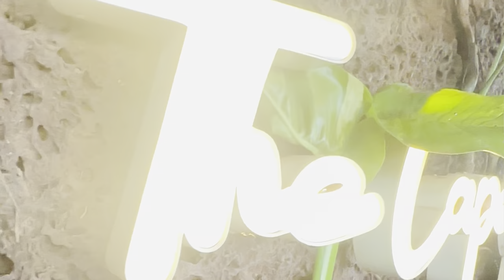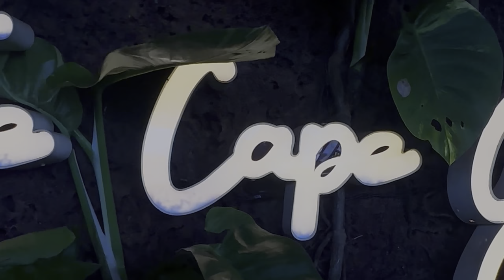Goa गए पर यहां नहीं गए kiyu? Goa ki Famous Jageh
Goa गए पर यहां नहीं गए kiyu? Instagram की famous जगह गोवा मैं
Cabo De Rama, also known as Cabo de Rama Fort, is a famous and historically significant location in South Goa, India. It's not exactly referred to as "The Cape Goa," but it is a prominent cape with a fort. Here's some information about Cabo De Rama:

Cabo De Rama Fort: This ancient fort is perched on a cliff with stunning views of the Arabian Sea. It is believed to have been built by Hindu rulers and later renovated by the Portuguese. The fort offers a glimpse into Goa's history and provides a panoramic view of the coastline. You can explore the fort's ruins and enjoy a serene atmosphere.

Location: Cabo De Rama is situated in the Canacona region of South Goa. It's about a 30-40 minute drive from Palolem Beach and is accessible by road.

Scenic Views: One of the highlights of visiting Cabo De Rama is the breathtaking view of the sea from the cliffs. It's a popular spot for watching the sunset.

Tranquility: Unlike some of the more crowded tourist destinations in Goa, Cabo De Rama tends to be quieter, making it a peaceful place for those looking to escape the hustle and bustle.

Photography: The picturesque location and historic fort make it a favorite spot for photographers.

Beach: There is also a beach located below the fort, Cabo De Rama Beach, which is relatively secluded and serene. It's a nice place for a relaxing day by the sea.

When visiting Cabo De Rama, it's a good idea to wear comfortable footwear as you may need to walk a bit to explore the fort and the surrounding area. Additionally, bring some water and sunscreen, especially if you plan to spend time on the beach or exploring the fort during sunny hours.

South Goa, Goa @Pahadihilltop
Must vist
Song @alex